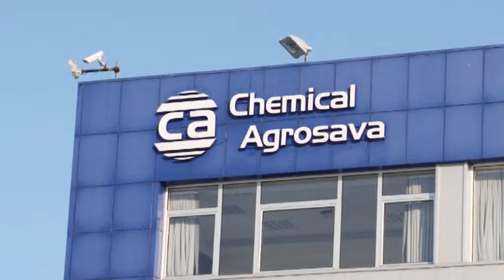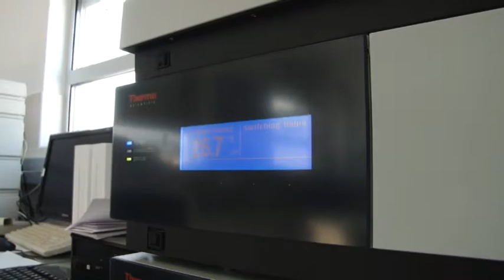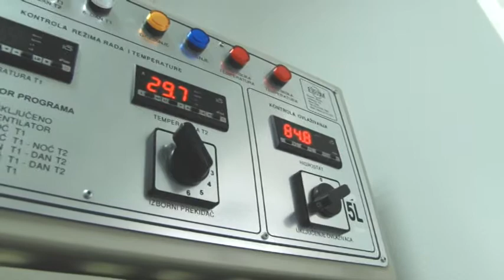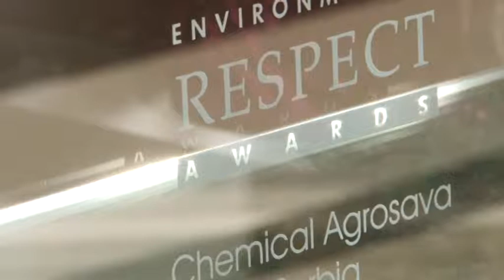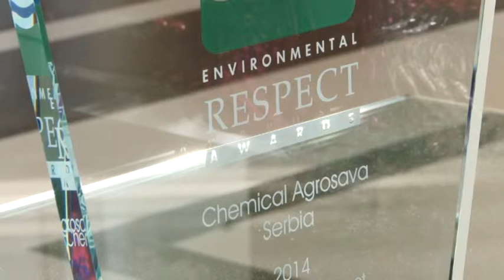Agrosava 25 godina prave zastite - drugi prilog